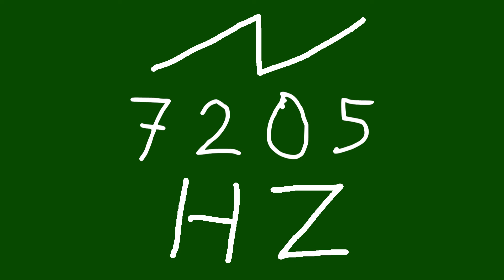7205 hz saw